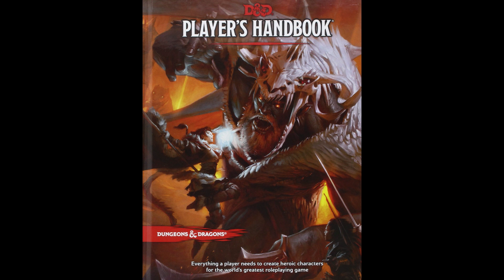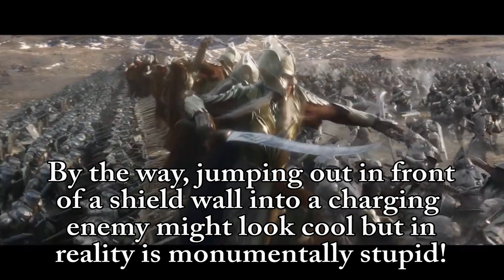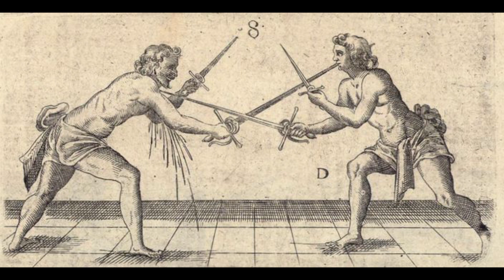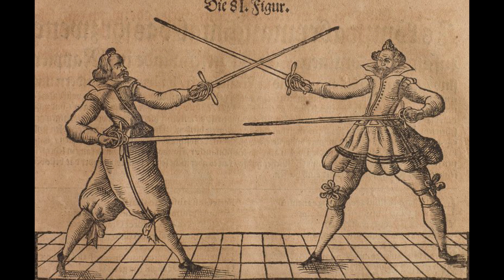What medieval weapons would ELVES really use? FANTASY RE-ARMED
Traditionally Elves use the bow and arrow, daggers and other weapons, but what medieval weapons really suit their physical characteristics?